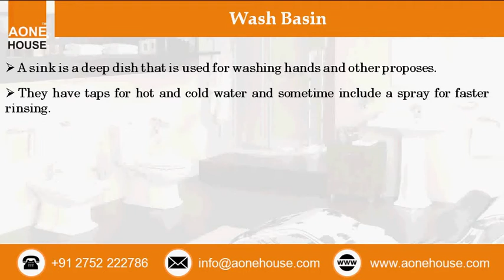Various Types of Sinks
this video provides information on a sink deep dish that is used for washing hands and other purposes. They have taps for hot & cold water and sometimes include a spray far faster rising, soap dispenser, drain which may have an overflow avoidance device or a strainer in it. The first and foremost point of wash basin installation is how and where should the sinks be installed for good result like Pedestal sink, console sink, counter top sinks, Wall mount sinks.